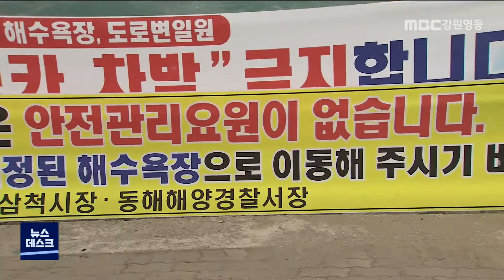[단신] 삼척 해수욕장 사망사고 안전관리자 실형 확정/220428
삼척의 해수욕장에서 발생한
물놀이 사망 사고 안전 관리 책임자에 대한
실형이 확정됐습니다.

대법원1부는 업무상과실치사혐의로 기소된
해수욕장 안전 관리 책임자 A씨가 제기한
상고를 기각하고
금고1년을 선고한 원심을 확정했습니다.

안전 관리 책임자인 A씨는
지난 2019년 7월 삼척 덕산해수욕장에서
물놀이를 하던 대학생 2명을 숨지게 한 혐의로
1심에서 금고 1년을 선고받았고
2심에서도 원심이 유지됐습니다.

한편 1심 재판부는 안전요원 2명에게
각각, 금고 1년에 집행유예 2년
금고 10월에 집행유예 2년을 선고했습니다.